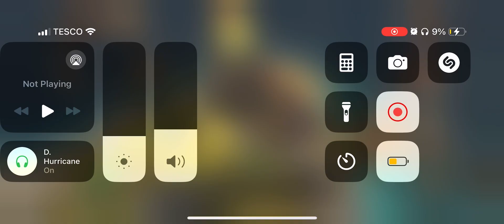wardragonswednesday - Dragon training, battles and Ignoring facebook game invitations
A short one for you guys as, I keep getting blasted by facebook game invites to 8 ball pool and/or Ludo ESPECIALLY when I am trying to record my weekly video series! 😩

And Yes I know about my battery.